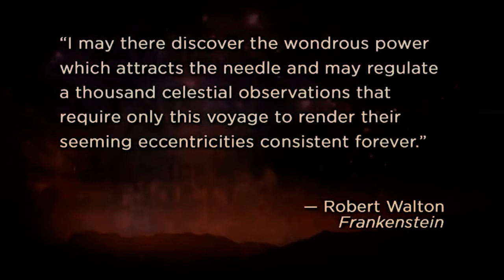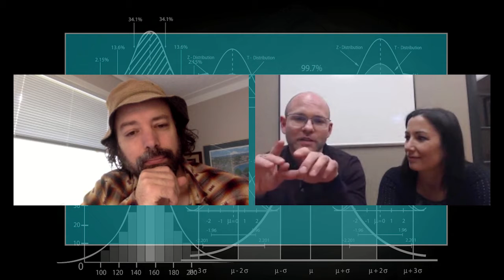LIVE Science Fiction with Kate and Adam - EPISODE 03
In this episode of LIVE Science Fiction, Kate, Adam and Daniel converse about Epic-ness is and the exciting projects in store for this series. We will be talking weekly about Science Fiction and the ethos of making every day more epic than the day previous.

Kate is the co-founder of ENTA Solutions Inc by day, artist, children's author, mom and wife by night.  A micro-influencer and leader with the title of Idea's Gardener bringing EPIC every day.

Adam is an aerospace engineer from way back who now specializes in perpetual EPICNess!  He loves sci-fi and loves to imagine a universe where we have come together to explore the cosmos within and without.